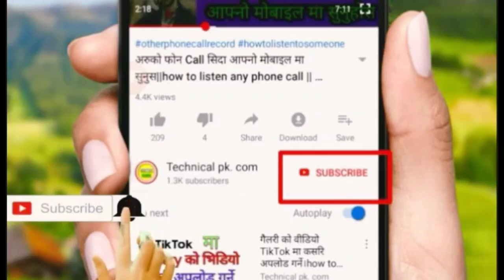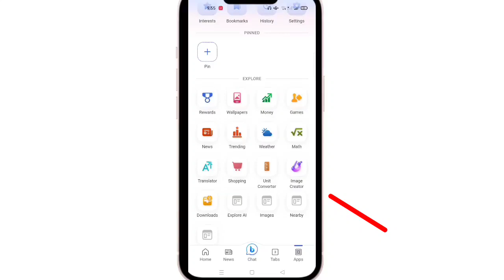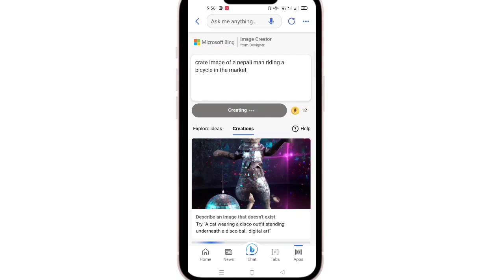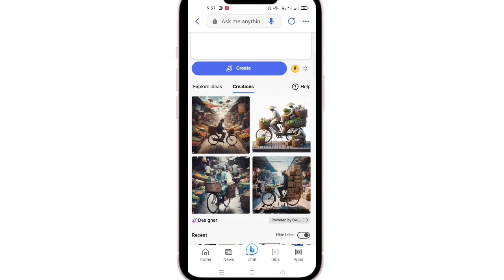AI Photo Kasari Banaune Mobile Bata || How To Make Ai Photo in Free in Mobile - Ai Photo App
best ai photo editing app for android free